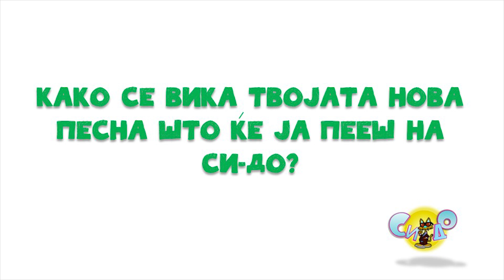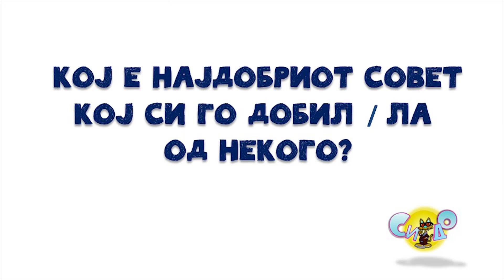Се запознаваме со Кирјана Героска СИДО 2024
@facebook.com/sidofestival
@instagram.com/sidofestival